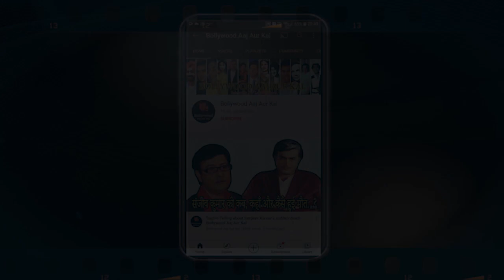Yogesh (Film Fame Anand) talks about Golden Era Of Music & Team Spirit - Bollywood Aaj Aur Kal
A rare interview with Lyricist Yogesh Gaur talking about & contemporary film personalities.